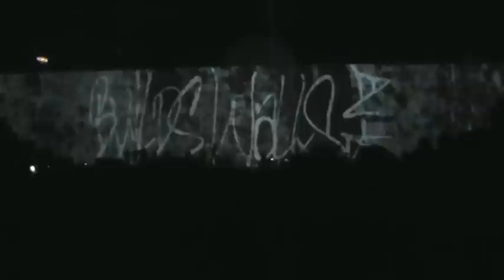Run like Hell Roger Waters Vancouver 2010. The Wall.mpg